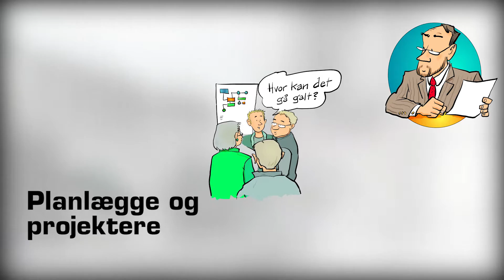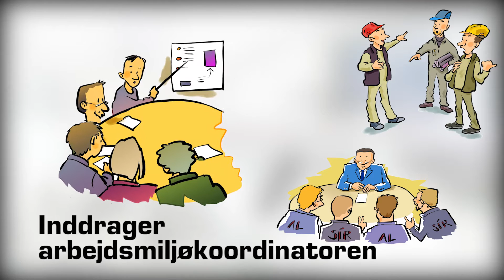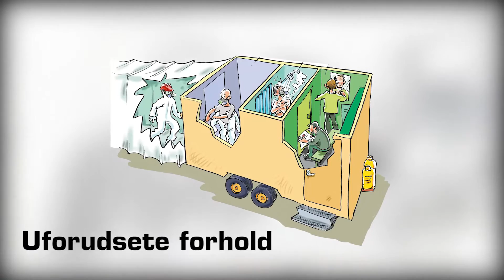Introfilm til renovering